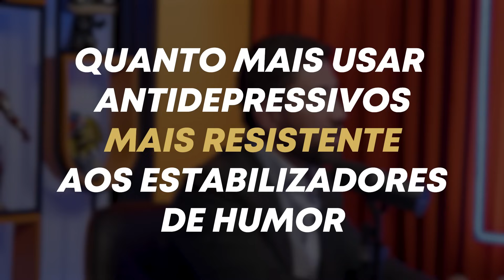BIPOLAR: esse é o tratamento que funciona de verdade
👉 Médico, participe da Imersão em Estados Mistos nos dias 27 a 29/jan e aprenda a diagnosticar e tratar com segurança uma das fases mais desafiadoras do transtorno bipolar.

Só remédio não basta para o tratamento do transtorno bipolar. Neste vídeo te mostro algumas opções que costumam fazer parte tratamento medicamentoso da bipolaridade e te apresento os outros pilares que devem estar presentes para um humor mais estável.

⭐ Podcast completo:
DR. RENATO SILVA (ESPECIALISTA EM BIPOLARIDADE) - PODPEOPLE #032

00:00 Introdução
00:30 Tratamento medicamentoso
06:19 História do lítio
07:11 Intervalo terapêutico do lítio